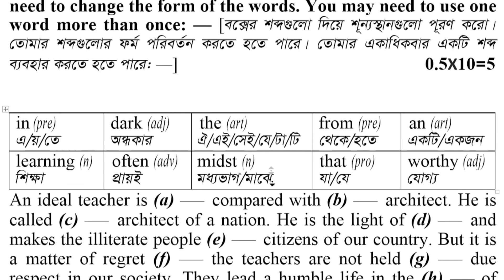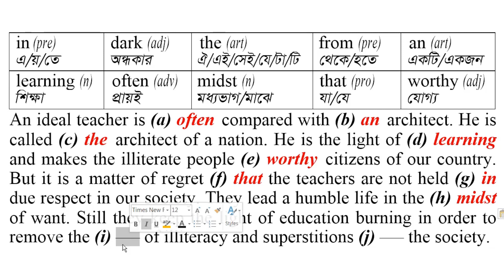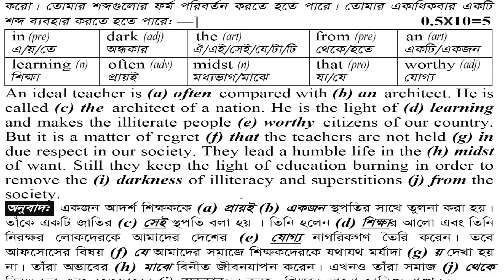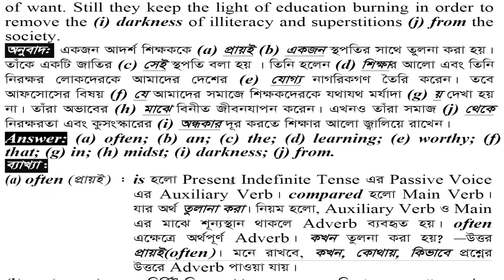SSC English 2nd Paper-Dhaka Board 2020-Gap Filling With Clues-Question 1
লিংকে ক্লিক করে আমাদের Facebook গ্রুপ এ Join করুন।